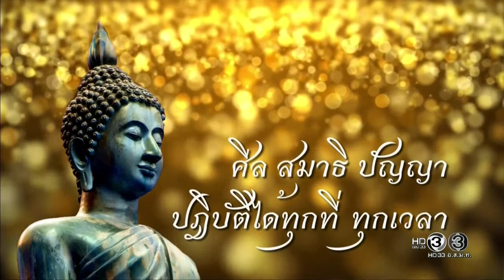ชีวิตไม่สิ้นหวัง (พรปีใหม่) 31 ธ.ค. 2559